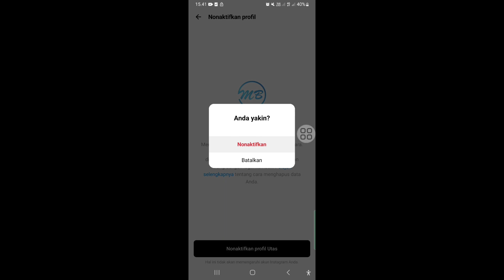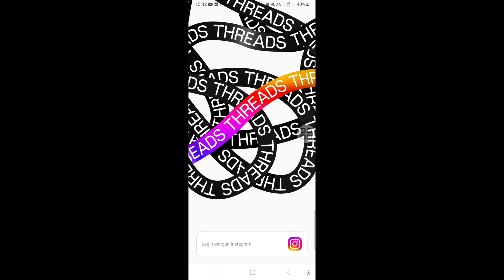Cara Menonaktifkan Profil Threads